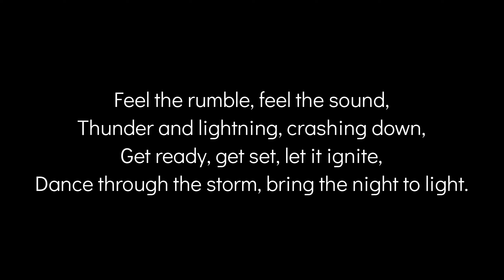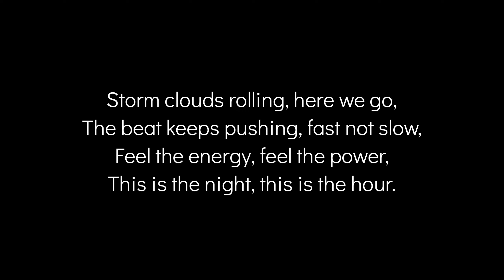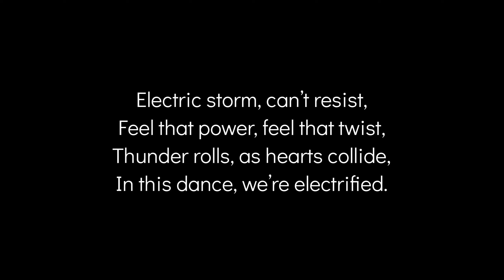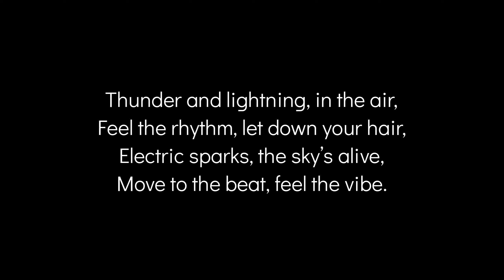Thunder And Lightning By DJ Wolfman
Lyrics written by Alastair Campbell.
Music Production by Donna.
2K Video Production by:
Alastair Campbell.
National Diploma In Media.

Title: Thunder And Lightning.
by DJWolfman.

[Intro]
Feel the rumble, feel the sound,
Thunder and lightning, crashing down,
Get ready, get set, let it ignite,
Dance through the storm, bring the night to light.

(Chorus)
Thunder and lightning, in the air,
Feel the rhythm, let down your hair,
Electric sparks, the sky’s alive,
Move to the beat, feel the vibe.

[Verse 1]
Step to the thunder, feet to the floor,
Feel the pulse, can’t take no more,
Lightning’s flashing, bright and bold,
This dance won’t stop, can’t be controlled.

[Verse 2]
Storm clouds rolling, here we go,
The beat keeps pushing, fast not slow,
Feel the energy, feel the power,
This is the night, this is the hour.

[Verse 3]
Hands up high, shout it loud,
Lightning strikes, we own the crowd,
Dancing in the rain, lost in sound,
Thunder’s calling, pound for pound.

[Verse 4]
Electric storm, can’t resist,
Feel that power, feel that twist,
Thunder rolls, as hearts collide,
In this dance, we’re electrified.

[Outro]
Thunder fades, but not the beat,
Lightning gone, but we won’t retreat,
Danced through the storm, side by side,
Thunder and lightning, our hearts collide.

Alastair Campbell.
DJ Wolfman.